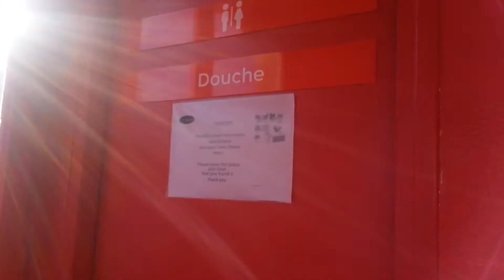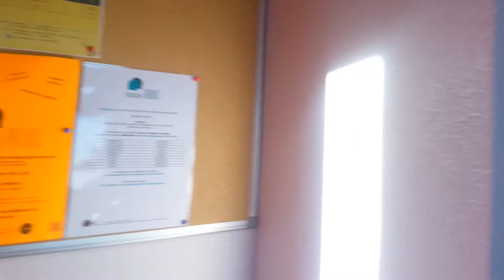Résidence La Métare à Saint-Etienne